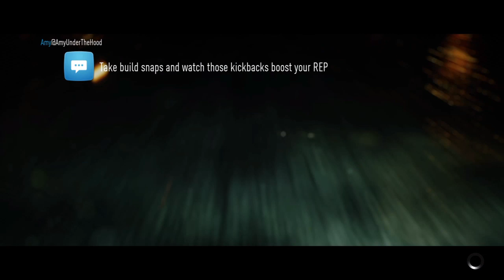Need for Speed - Racing All The Big Dogs - Part 38